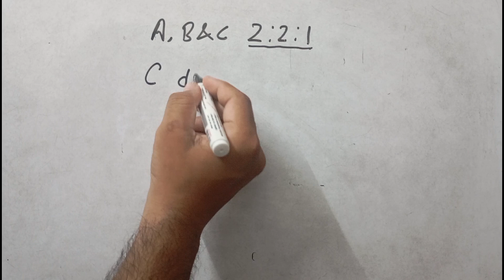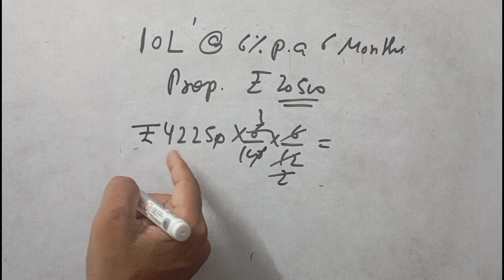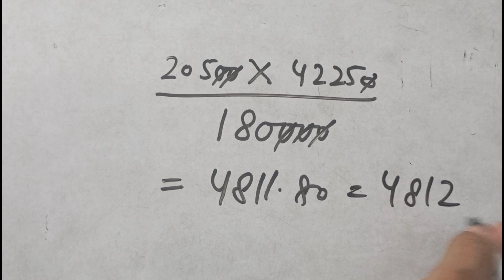Solution 18(a) | Cbse sample paper 2024-25 | Accountancy Class 12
18. A, B and C were partners sharing profits, and losses in the ratio of 2:2:1. C died on 1st
July, 2023 on which date the capitals of A, B and C after all necessary adjustments
stood at ₹74,000, ₹ 6,750 and 42,250 respectively. A and B continued to carry on the
business for six months without settling the accounts of C. During the period of six
months from 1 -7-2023, a profit of ₹ 20,500 is earned using the firm’s property. State